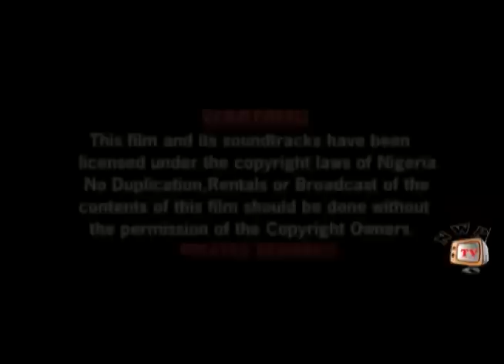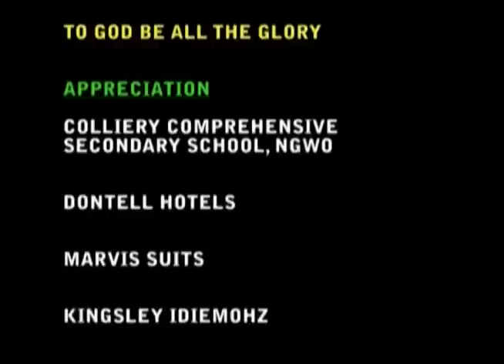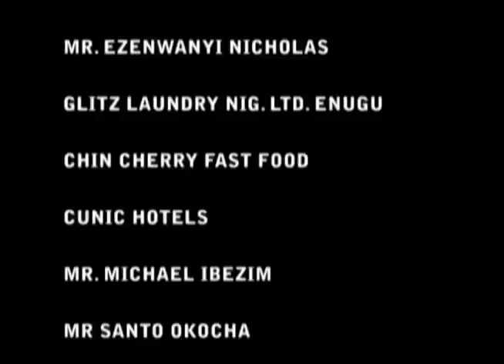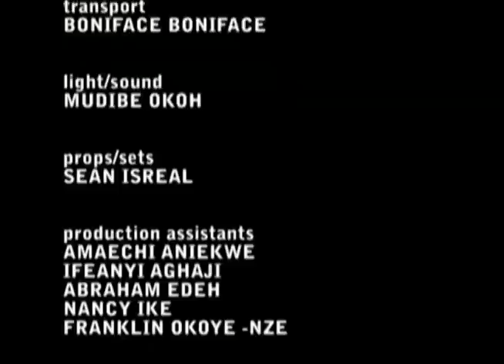LITTLE SECRET part 2 - Nigeria Nollywood movie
A Village Goods Seller was Swindled by a youth Corper, Only for her (the corper )to Pay the ultimate price when she falls in Love with Village girl's brother.